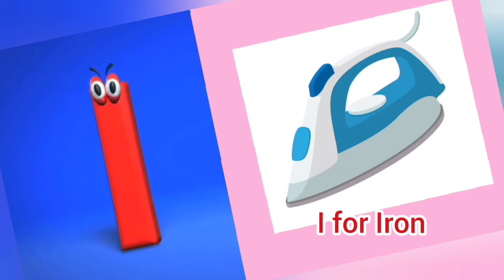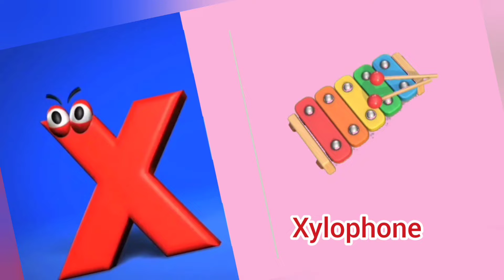ABC song for kids|ABC Alphabets song for kids|Phonics song for preschool kids| Rhymes for toddlers .